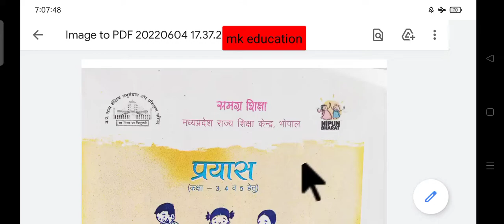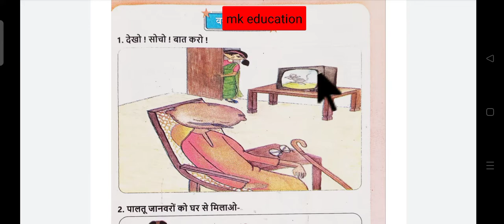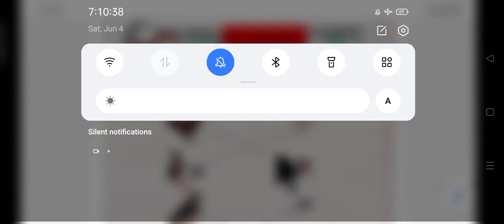प्रयास पुस्तिका_ हमारा घर हमारा विद्यालय_ कक्षा_3_4_5 ,वर्कशीट_04 का हल देखे_pryash abhyash pustika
1,हमारा घर हमारा विद्यालय प्रयास अभ्यास पुस्तिका कक्षा 3-5 प्रोजेक्ट कार्य-3_5,हमारा घर हमारा विद्यालय प्रयास अभ्यास पुस्तिका कक्षा 3-5 प्रोजेक्ट कार्य-15,अंकसूची प्राथमिक माध्यमिक कैसे तैयार करें,प्रगति पत्रक केसे तैयार करें,वार्षिक मूल्यांकन हेतु ग्रेडवार अंक चार्ट,वार्षिक परिणाम अभिलेख पत्रक कैसे तैयार करें,मासिक वार्षिक पत्रक 2022 कैसे भरें,कंप्लीट भरा हुआ अभिलेख पत्रक देखें।,मासिक/वार्षिक परिणाम हेतु ग्रेड चार्ट 2021-22